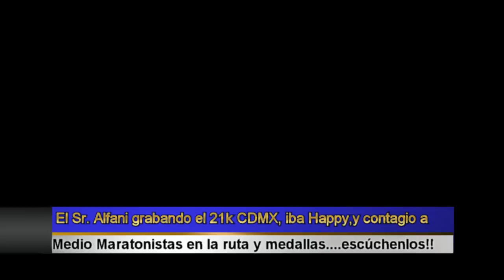21K CDMX 2018 diviértete con el audio 4min.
Todos bien Happys festejando su Medio Maratón con el Sr. Alfani...escúchenlos!! jajajaja (relajo). espero se rían!!